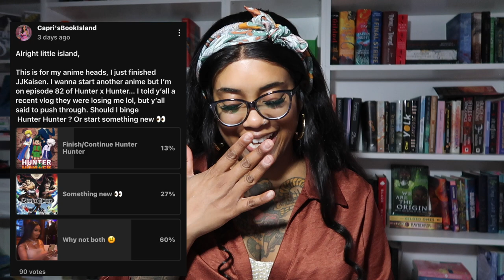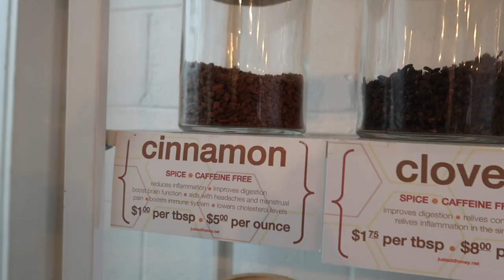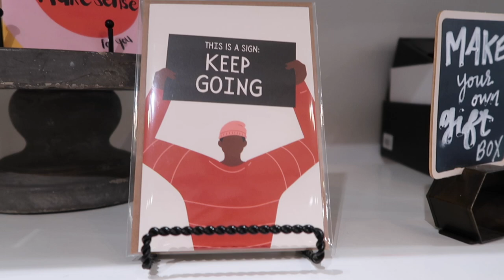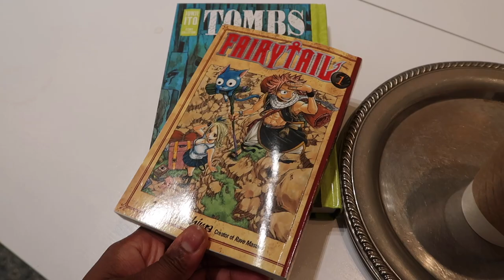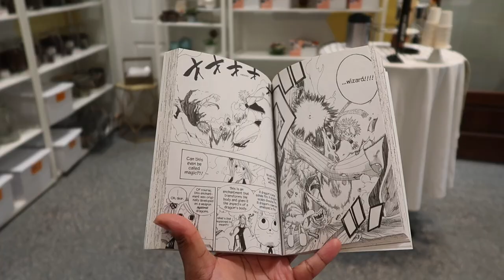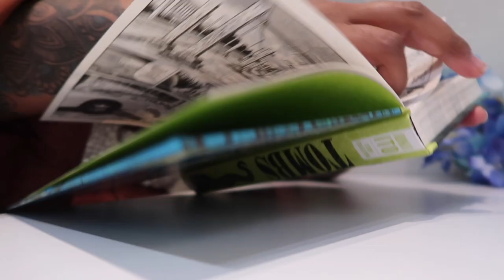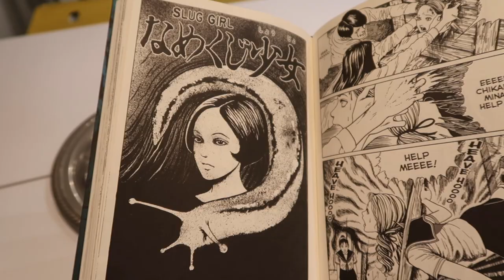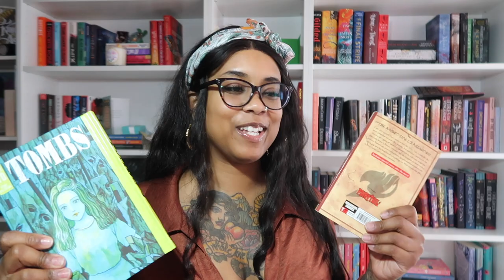Letters & Lattes || Just Add Honey Tea Shop || Reading Manga & Enjoying the weekend 🫖 🏝️ 📖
LETS EXPLORE , I hope you guys enjoyed this vlog, I'm still reading Tombs y'all im just a little tipsy ATM 😂. Can't wait to take y'all more places.
Are you more of a Tea person or a Coffee person 👀 🫖 🍳

Time Stamps
0:00 Start
4:46 Lets Explore
11:27 Update
20:36 Mimosas vs Capri
22:51 Close